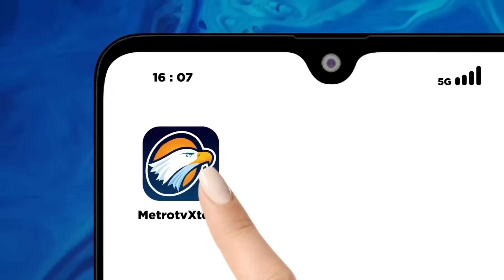Momen Surya Paloh & AMIN Duduk Satu Meja di Pernikahan Rahmat Gobel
MetroTV, Di sela-sela pernikahan Arief Rahmat Gobel, pasangan Anies Baswedan-Muhaimin Iskandar duduk satu meja dengan Ketua Umum Partai NasDem Surya Paloh.